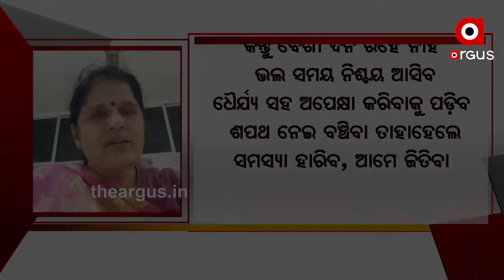କରୋନା ବିପତ୍ତି ବିରୋଧରେ ସଙ୍ଘର୍ଷ କରନ୍ତୁ .....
ଧର୍ଯ୍ୟ ଧରନ୍ତୁ, କରୋନା ବିପତ୍ତି ବିରୋଧରେ ସଙ୍ଘର୍ଷ କରନ୍ତୁ । ସୋସିଆଲ୍ ମିଡିଆ ମାଧ୍ୟମରେ ଏହିପରି କିଛି ଭିଡିଓ ବାର୍ତ୍ତା ଦେଇଛନ୍ତି ଓଡ଼ିଶା ବିଜେପିର ବରିଷ୍ଠ ନେତ୍ରୀ ପ୍ରଭାତୀ ପରିଡ଼ା.
Odishanews Corona_Situation BJP Prabhati_ParidaWatch all the current, latest and breaking news only on "TheArgus.in" LIVE TV. The one-stop destination for LIVE news on politics, entertainment, sports, gadgets, and business.